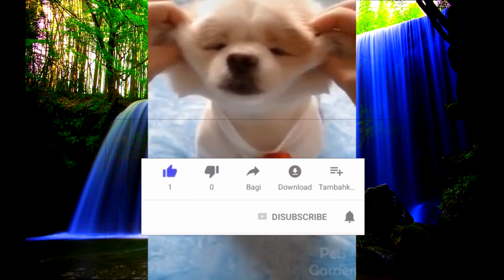How cute they are as pets?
I DON'T OWN ANYTHING ON THIS CONTENT || CREDIT TO THE OWNER || THIS IS FOR ENTERTAINMENT PURPOSES ONLY || ALL MY UPLOADS ARE COMING FROM CREATIVE COMMONS IN YOUTUBE/ If you have questions/Copyright issues please let me know cause I'm willing to delete the content or please comment. Please, don't forget to S U B S C R I B E ...
የyoutube ቻናላችንን S U B S C R I B E ማድረግዎን አይርሱ!!!